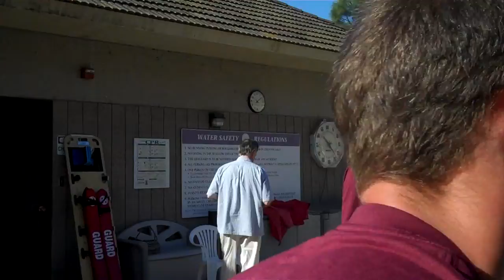Oct.27, 2011 part 1.MP4